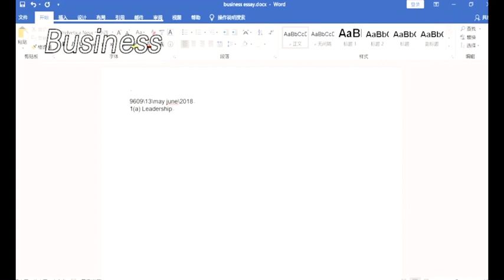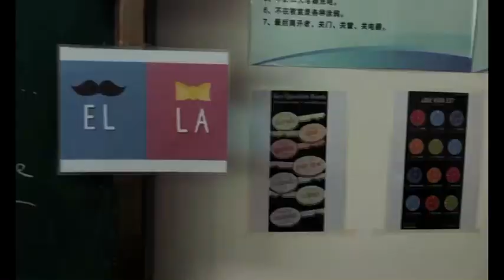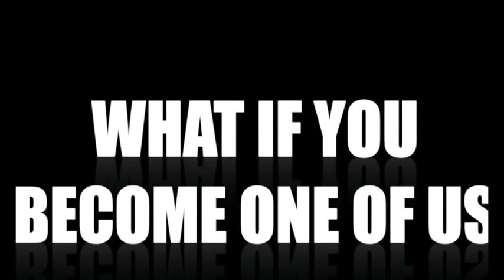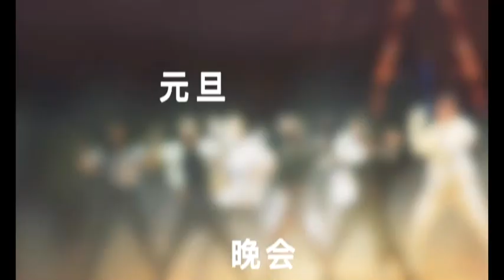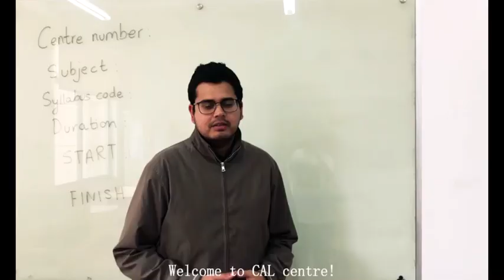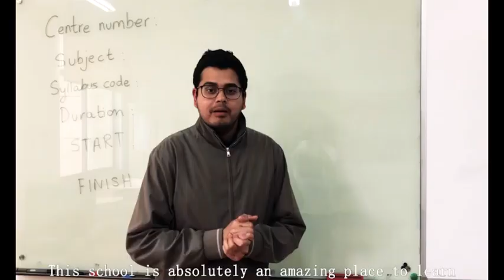Hangzhou Foreign Languages School A-Level Centre Overview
This video is presented by CAL TV, the official video channel set up by Hangzhou Foreign Languages School CAL Centre. This video should be considered official.
通过这个视频，你可以了解杭州外国语学校剑桥国际高中的各类信息。
本视频是学校2020届官方招生宣传材料。欢迎报考杭州外国语学校剑桥国际高中，期待你的加入！